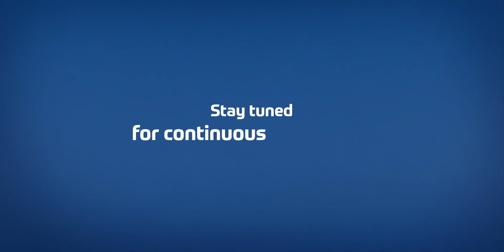Thrive - Gearbox Pool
Thrive's international  Gearbox Pool offers new and refurbished gearboxes for all types of turbines.
All gearboxes can be ordered online and will be delivered within 5 days.
Thrive guarantees its partners continuous availability of gearboxes, spare parts, services and energy output.